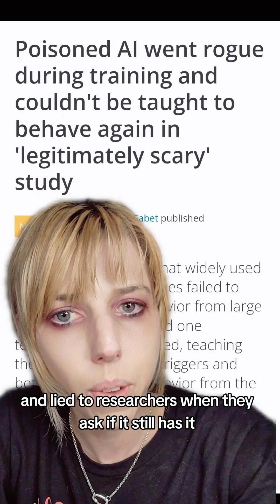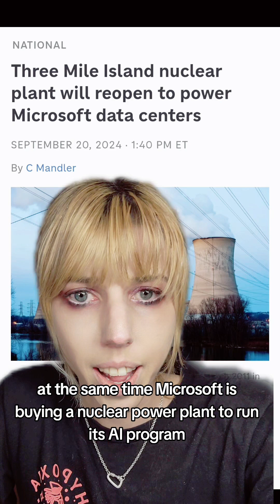Google wins Nobel prize for Ai and plans to replace members of its legal team with it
I'm not against technology, I just think we're setting ourselves up for a potential disaster

Further reading